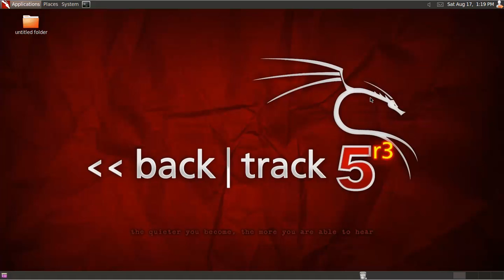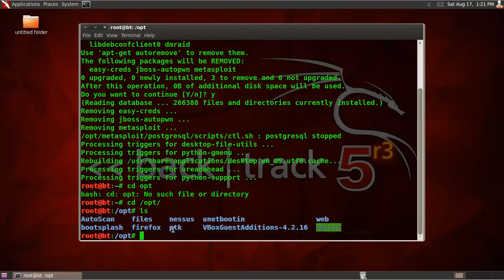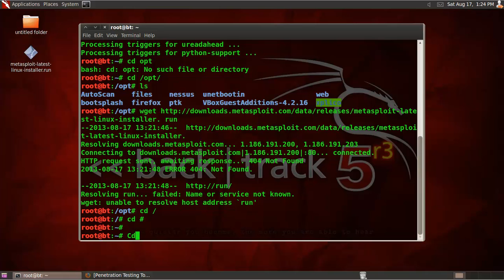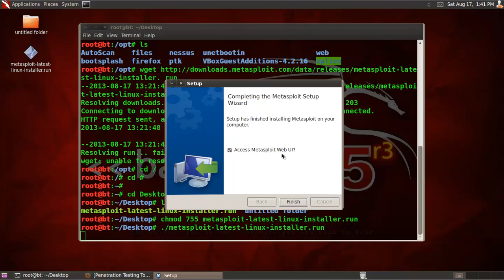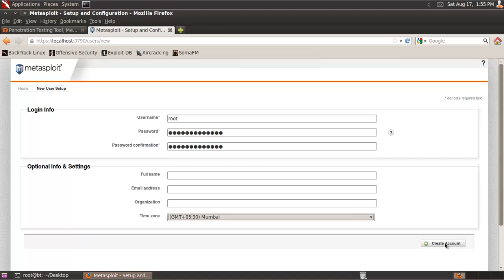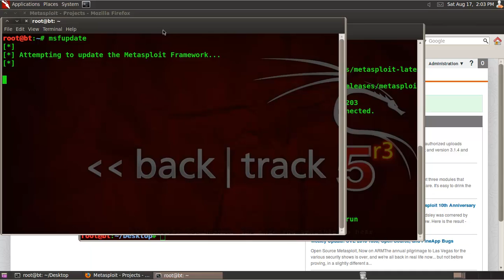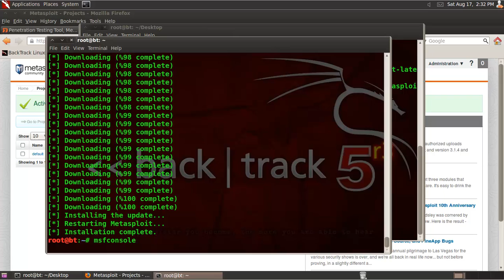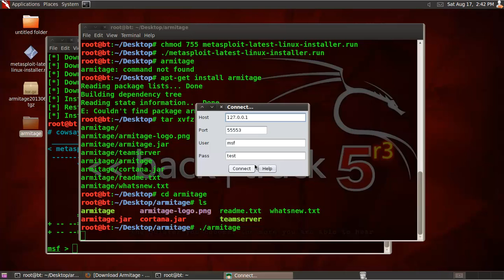How To Solve Metasploit Update Error